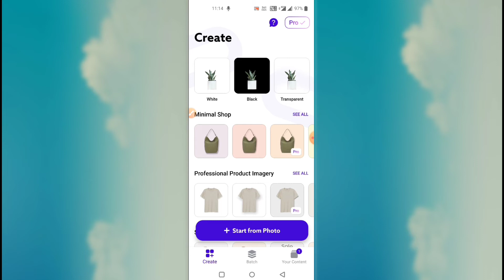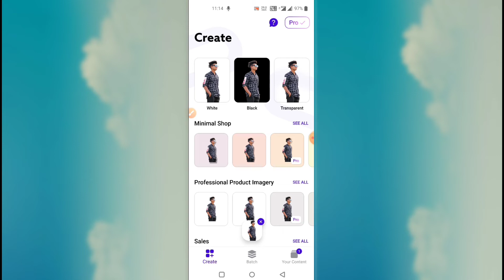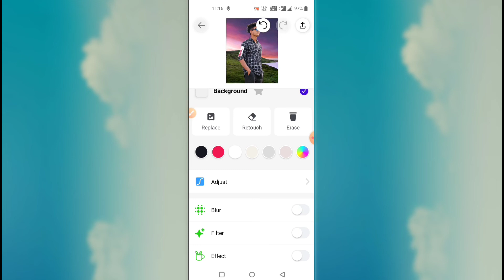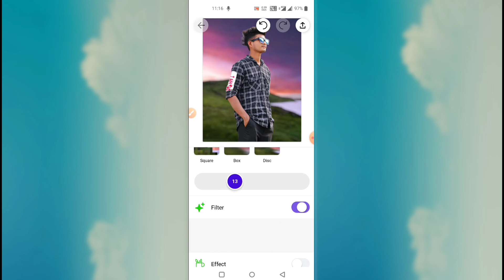New Online Photo Editing 2022 | Free Online Photo Editing | Online Photo Editing Kaise Karen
▪️About this Video 👇

Hey guys! In this video | New Online Photo Editing 2022 | Free Online Photo Editing | Online photo editing Kaise Karen

◾️SM EDITZ

1) New online photo editing 2022
2) Free Online Photo Editing
3) Online photo editing Kaise Karen
4) SM EDITZ
5) photo editing
6) online photo editing
7) online photo editing kaise karen
8) online photo editing background change
9) online photo editing app
10) online photo editing websites
11) online photo editing face smooth
12) best free online photo editor
13) photo editing online
14) how to edit photo in online
15) online photo editing website
16) Cb photo editing
17) online photo editing websites free
18) online photo editing tamil
19) online photo editing mobile
20) online photo editing karke paise kaise kamaye
21) free online photo editor
22) free online photo editor website
23) free online photo editor app
24) free online photo editor dslr
25) free online photo editor tool
26) free online photo editor like lightroom